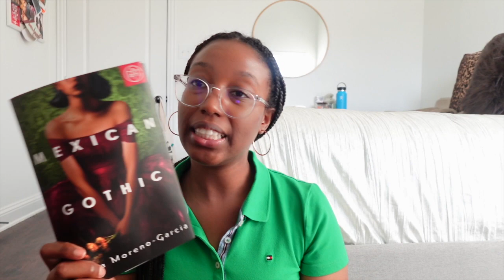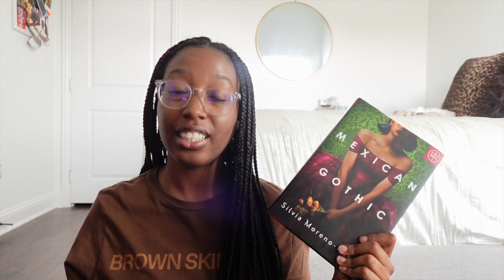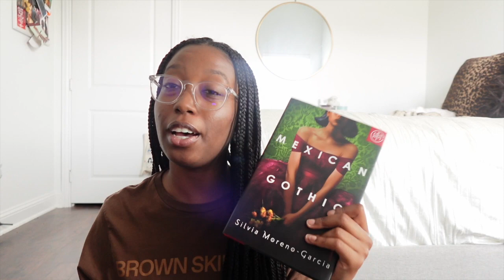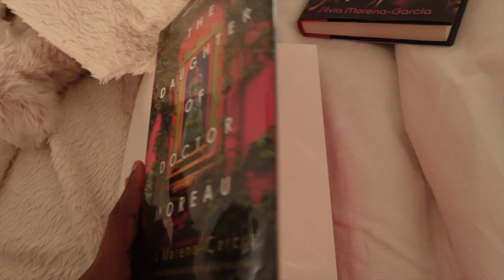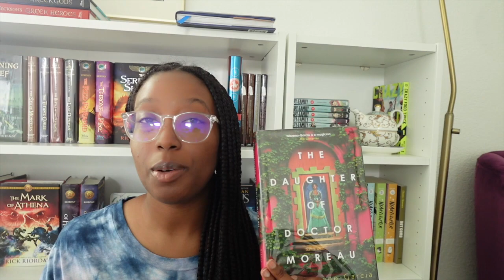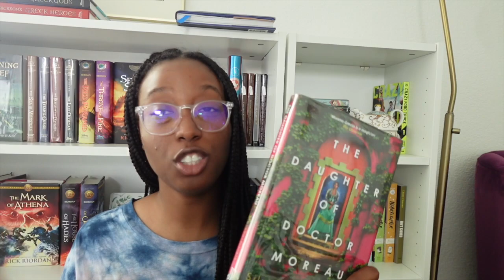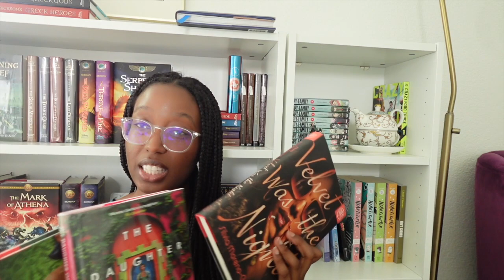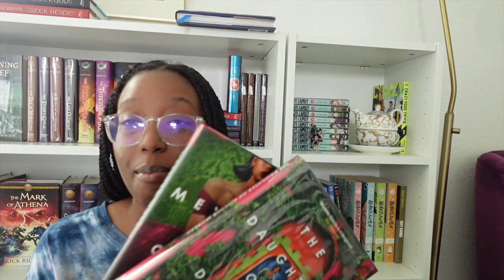Are They For Me? | Silvia Moreno-Garcia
In this reading vlog, I read 3 of Silvia Moreno Garcia's books.
The Daughter of Doctor Moreau
Velvet was the Night
Mexican Gothic